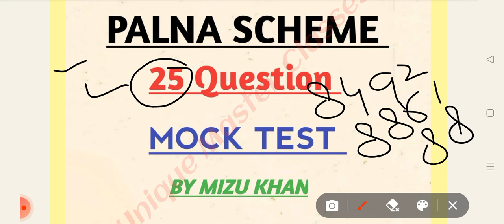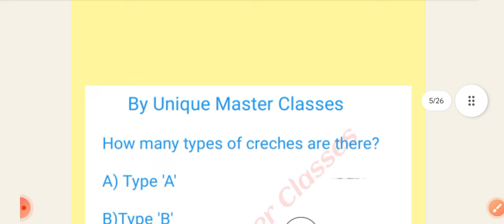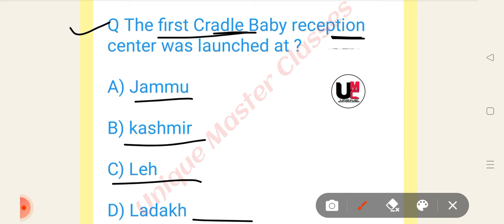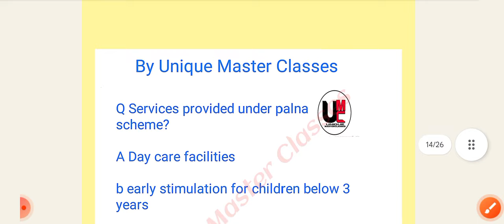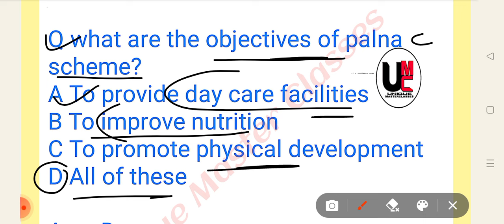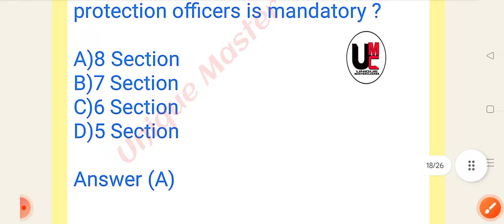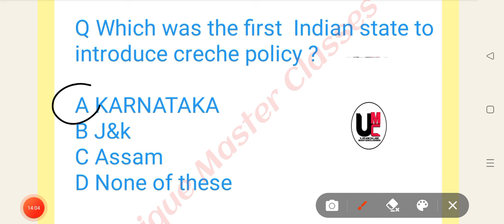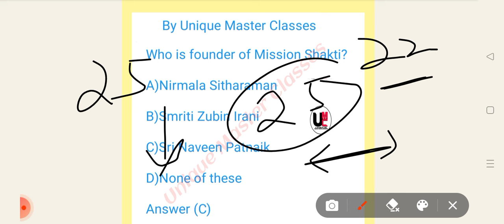Top 25 mcqs mock test on paalna scheme | Top mcqs on palna creche Scheme For jkssb female supervisor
mcqs on palna scheme for jkssb female supervisor exam